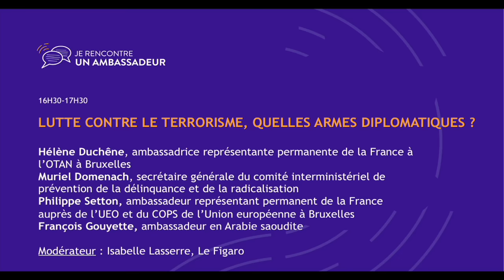Semaine des ambassadeurs : Table ronde " Lutte contre le terrorisme, quelles armes diplomatiques ?"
Trois débats d’actualité animés par des journalistes professionnels permettront d’entendre l’expérience d’ambassadeurs en poste ainsi que d’une personnalité dont l’expertise est reconnue sur chaque sujet.
Cette table ronde sera animée par Isabelle Lasserre, journaliste au Figaro.
Les intervenants sont :
Muriel Domenach, consule générale à Istanbul
Hélène Duchene, ambassadrice et représentante permanente auprès de l’OTAN
Philippe Setton, ambassadeur, représentant permanent auprès de l’UEO et du COPS de l’Union européenne à Bruxelles
François Gouyette, ambassadeur en Tunisie